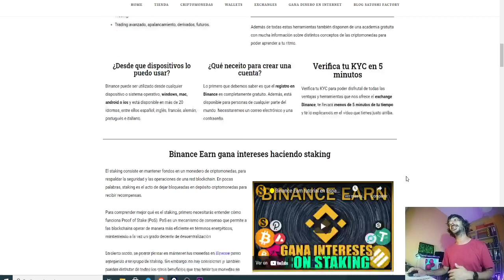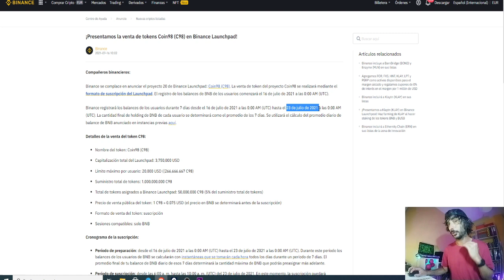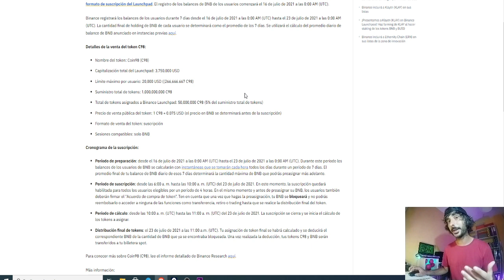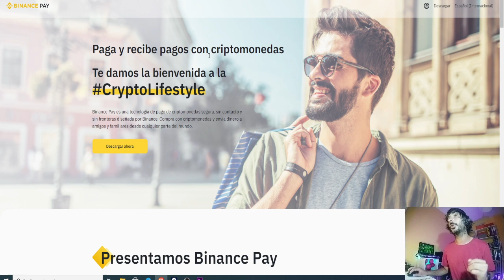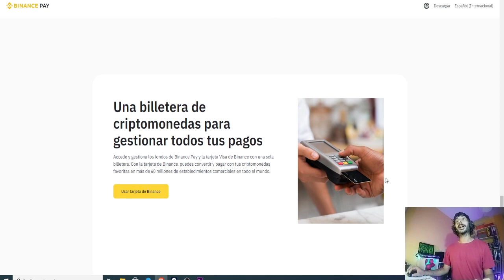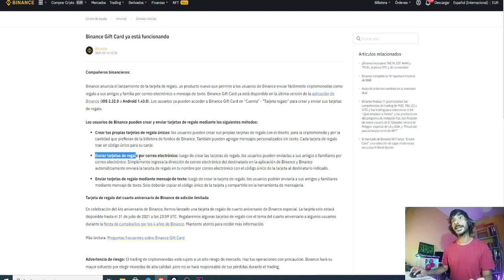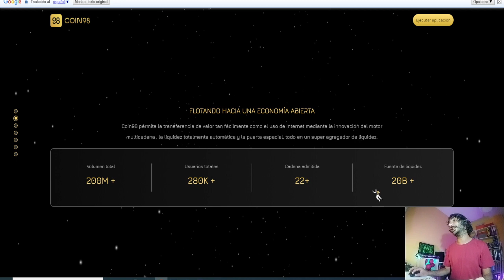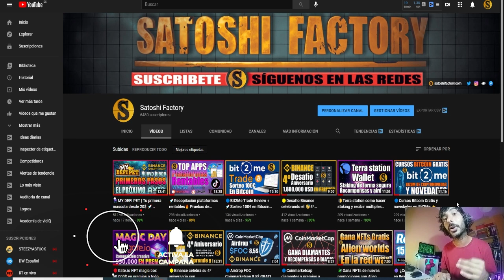⚫️Preventa Coin 98 en Binance launchpad y novedades🔥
🚀Nueva preventa en la sección de Binance Launchpad🔥

🟣ODYSEE LA RED SOCIAL QUE TE PAGA POR VER VIDEOS🟣
⚙️COMPRA Y VENDE LBC (EL TOKEN DE LBRY) 💰
COINEX⬇️⬇️